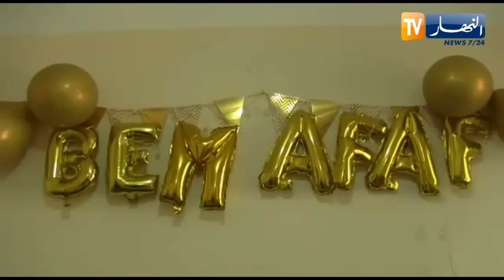شاهد فرحة هيسترية لوالدة عفاف المتحصلة على أعلى معدل وطنيا